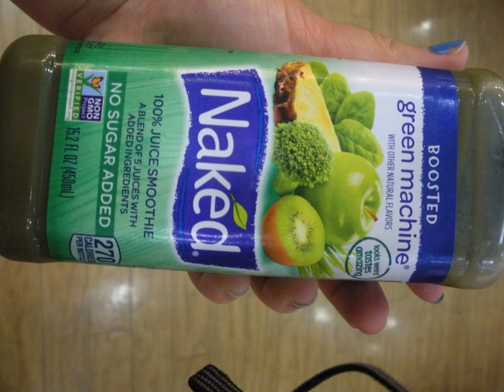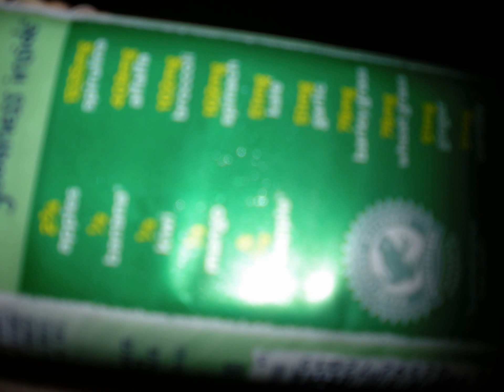Vegan Mini Vacation: 1st Full Day-Wake Up Vegan Cold Brew Iced Coffee & Green Juice!